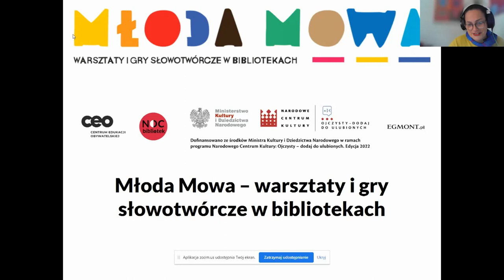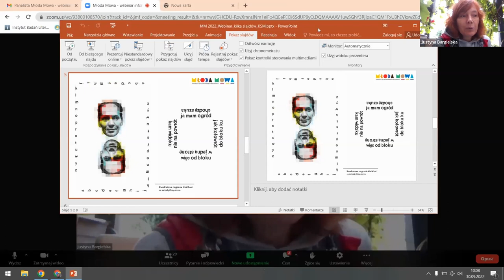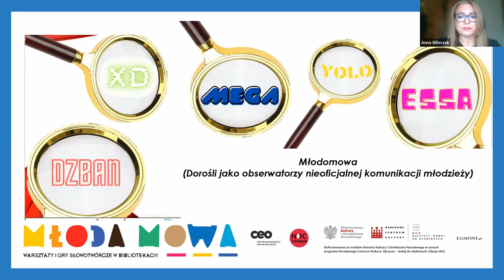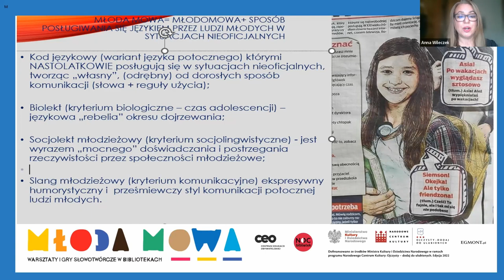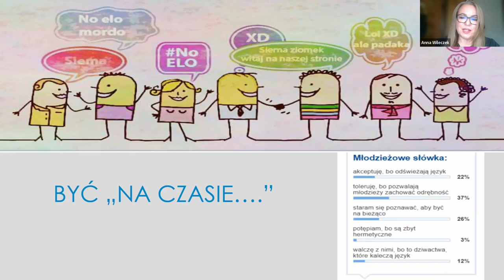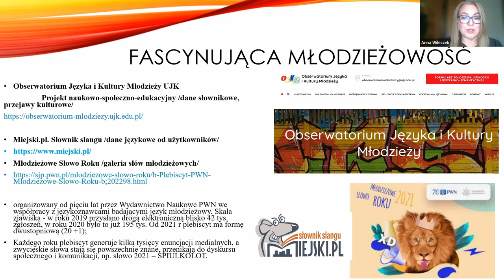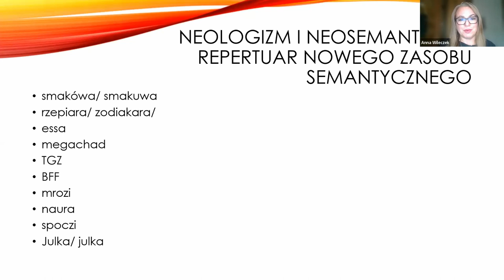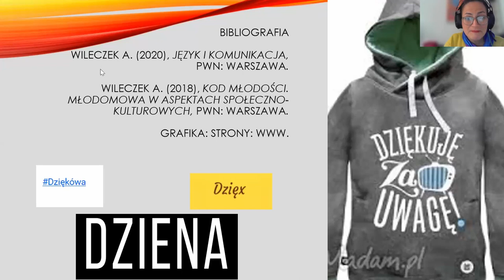Młoda Mowa - spotkanie informacyjno-inspiracyjne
Informacyjno-inspiracyjne spotkanie dla bibliotekarzy i edukatorów o programie „Młoda Mowa – warsztaty i gry słowotwórcze w bibliotekach”, jego idei, materiałach edukacyjnych, formach wsparcia i dotychczasowych efektach programu, pomysłach i wielu inspiracjach.

Nastolatki to najlepsi eksperci od teraźniejszości. Dzięki Młodej Mowie rozwiną słowotwórcze talenty i utrwalą swoje oryginalne słowa w twórczej formie - spisanych, nagranych, śpiewanych, rysowanych, sfotografowanych historii w postaci gier, utworów muzycznych, filmów, zdjęć, wierszy i opowiadań, komiksów czy innych twórczych prac.

Prowadzenie:
Anna Wileczek - doktor habilitowana nauk humanistycznych o specjalności językoznawstwo, profesorka UJK, członkini Zespołu Dydaktycznego Rady Języka Polskiego przy PAN, nauczycielka dyplomowana języka polskiego.

Katarzyna Sołtan-Młodożeniec - koordynatorka programu Młoda Mowa i ogólnopolskiej Nocy Bibliotek. Aktywistka, trenerka i pomysłodawczyni akcji kulturalno społecznych, redaktorka i autorka tekstów o kulturze.
Autorka publikacji (m.in. DoMowy – rodzinne historie o słowach, Jak ja dużo jestem! Elementarz Korczaka, Mała Książka na Noc Bibliotek) oraz programów warsztatów i akcji.